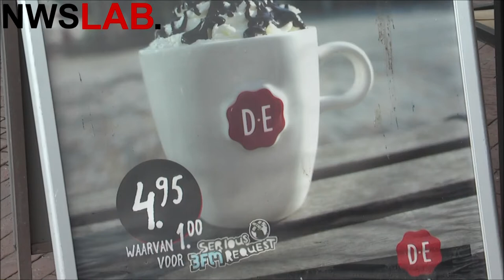Glazenhuis in Leeuwarden bijna klaar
Het glazenhuis van 3FM staat dit jaar in Leeuwarden. Wij gingen op bezoek met het glazenhuis in aanbouw.